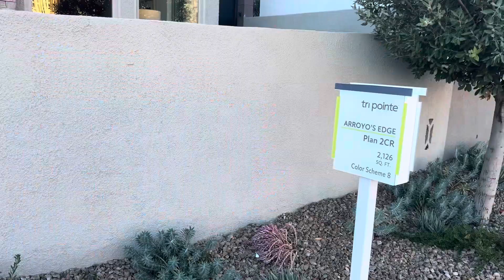拉斯维加斯好区莎墨林背包入住样板房第二套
3房2.5浴2车库2126呎$947000.所见即所得